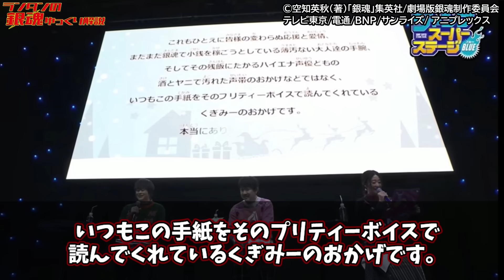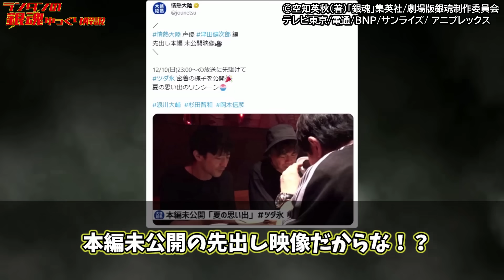【銀魂】新情報続々公開！！呪術廻戦ネタや立木クッキングも！？銀魂スーパーステージまとめ【ジャンプフェスタ2024】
銀魂のランキング動画や解説動画をそこそこ高頻度で投稿していくチャンネルです！

◆使用BGM
魔王魂

【銀魂】©空知英秋/集英社